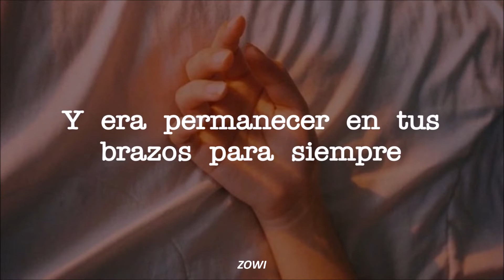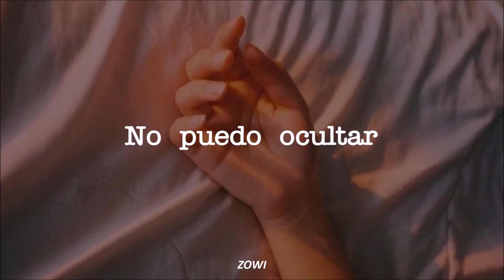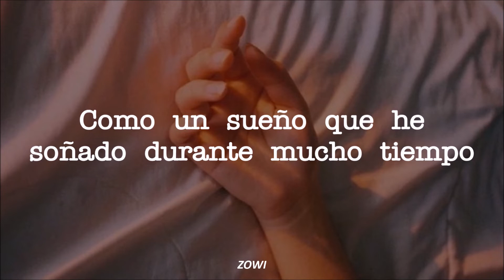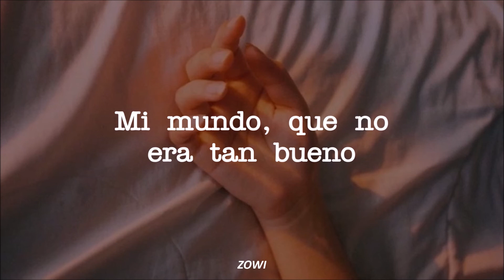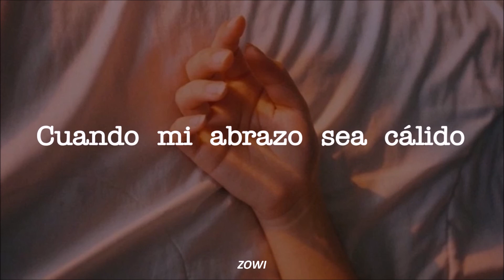KIM YOUNG GEUN (김영근) : Touch | Hi Bye, Mama! OST PARTE 2 | Sub Español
♡: Drama [ Hi Bye, Mama! ] OST 2